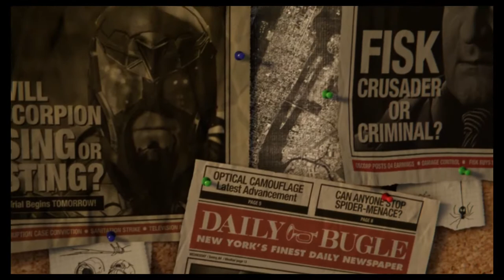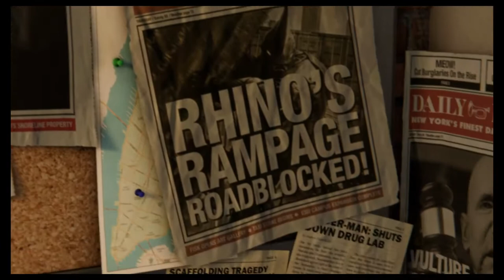Another playthrough of Spider-Man PS4 Part 1: Wilson Fisk Kingpin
With the next Playstation and Xbox coming out I thought I would revisit My first PS4 game which is the Spider-Man game. I loved this game so much I replayed it so much on the different difficulty. But for the sake of a simple playthrough, I just did the middle ground choice of difficulty in this case Amazing. Not this not a sponsor or a promotion this is just a video of me having some fun! Yes, I am excited about Miles Morales!
Warning: I might've swore or almost. Kids cover your ears just in case.